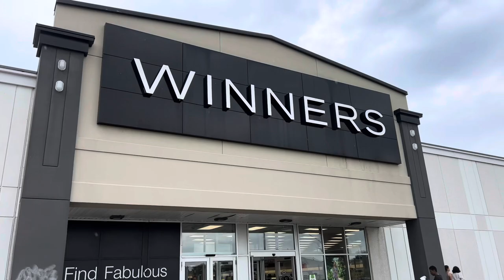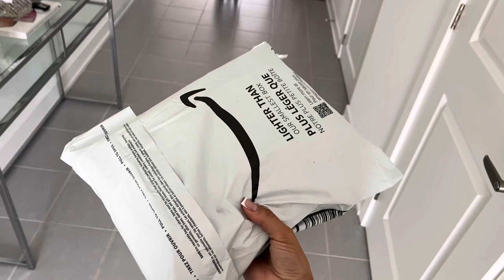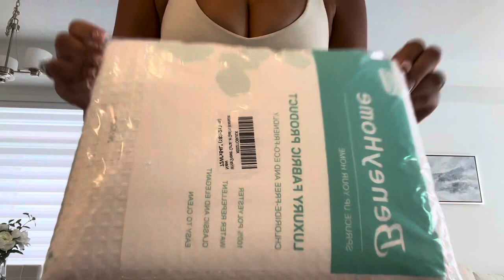VLOG - come shopping with me, hiking, coffee date, new home decor & more 🤍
Shesaidyes Jewelry!

Bronze balm: Seine
Shade Slick: Au Naturel

Shesaidyes Jewelry!

Shesaidyes Jewelry!

Fullshine Hair:

I absolutely recommend checking out Ana Luisa 🤍

ShopJeulia Jewelry!

LEAFINITY:
Perfect Facial Cleansing Oil